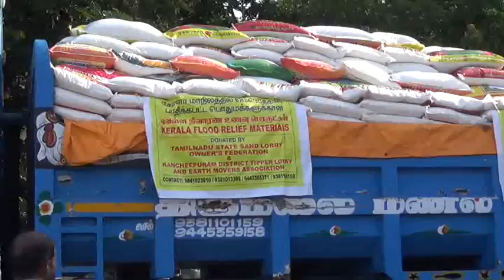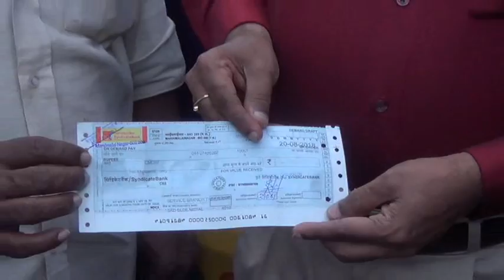kanchi 21 08 18 lorry owner keralla nivarannam